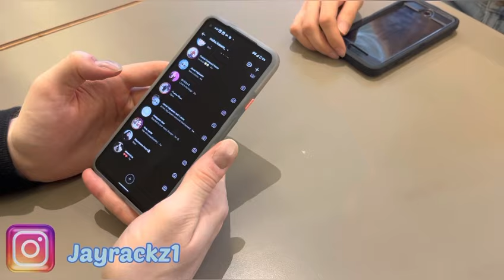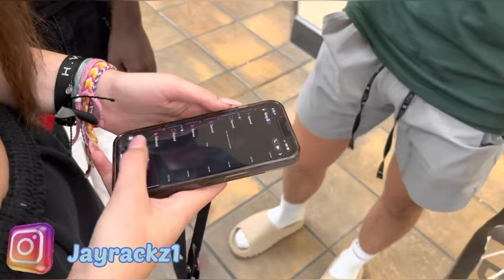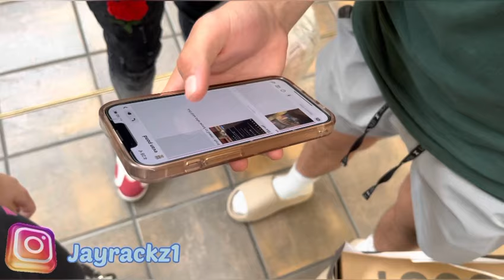Having couple’s switch phones | loyalty test💔 **they broke up**😔